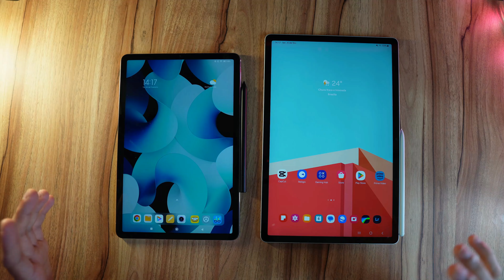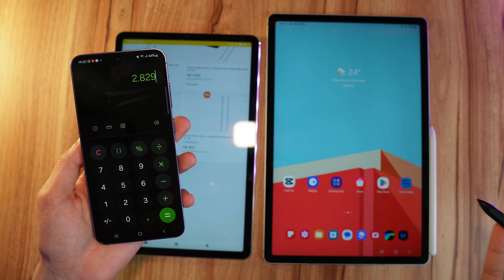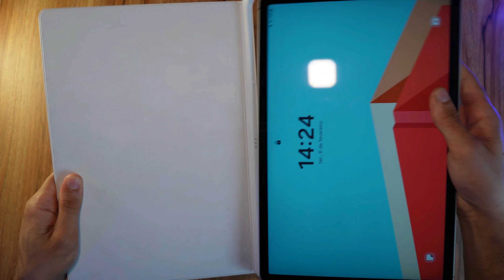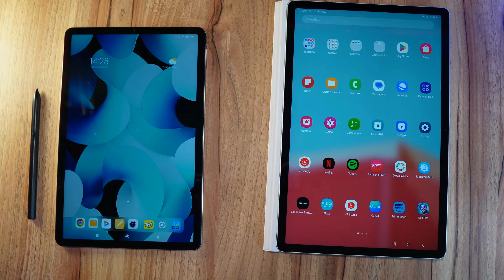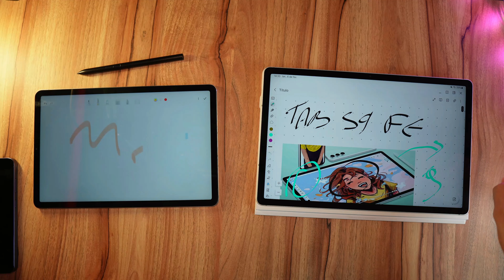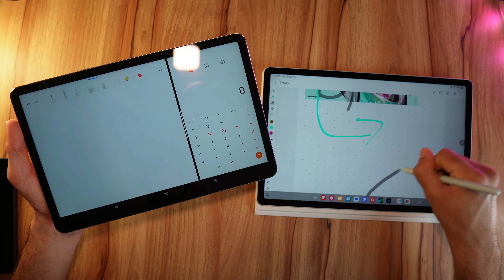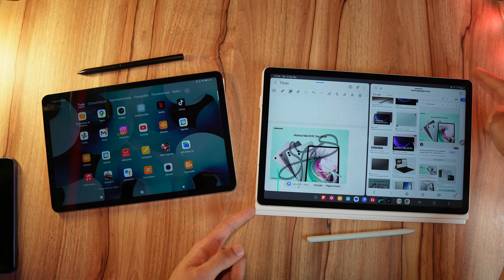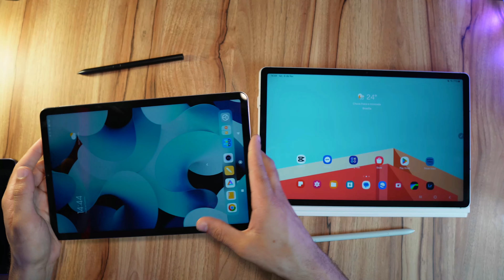🔥 Qual é o melhor Tablet? 🤔 Tab S9 FE Plus Vs Xiaomi Pad 5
→ XIAOMI PAD 5 ✦
→ Caneta Stylus (XIAOMI PAD 5) ✦
→ Película Fosca ✦
→ Teclado, Mousepad + Mouse

Menu:
00:00 Xiaomi Pad vs Tab S9 FE+
01:14 Qual tablet sai mais em conta?
07:42 ONE UI vs MIUI Pad
10:48 MultiTarefa
12:45 Atualizações de Sistema
13:38 Especificações
16:40 Confira os Links na Descriçã e Avalie esse vídeo.

Tags de pesquisas e informações adicionais

Qual é o melhor Tablet?  Xiaomi 😱 Xiaomi Pad vs iPad vs Galaxy Tab S6 Lite S7 FE Tab S8 + Comparativo
Qual é o melhor tablet para desenhar? S Pen Com caneta desenhos digitais ilustração
Qual é o melhor tablet para estudos estudar escola faculdade
Comprei um ipad para desenhar - comprei um galaxy tab para desenhar.
Android vs iOS - One UI - Dicas - Guia de compra - melhor tablet custo benefício - barato - vale a pena? 😱QUAL É O MELHOR TABLET? iPad vs Galaxy TAB S6 Lite + Comparativo